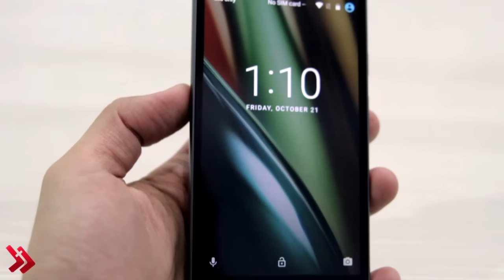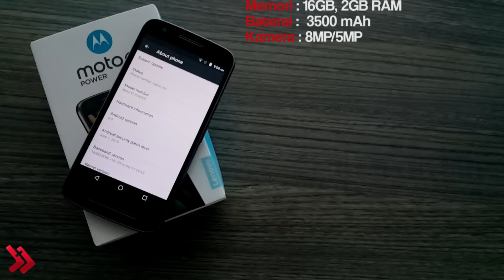Quick Review Moto e3 Power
Short Review Moto E3 Power, Smartphone terbaru dari Lenovo yang memiliki kapasitas baterai yang besar, dan telah menggunakan Android 6.0 Marshmallow.

Oia jika berkenan
Terimakasih